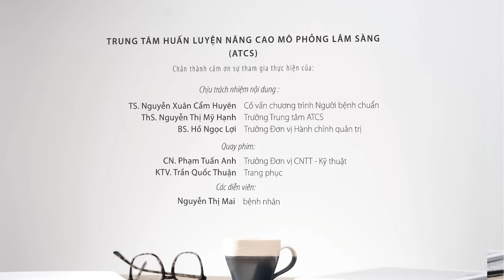[ATCS-UMP] History taking skills in medicine practice - Kỹ năng hỏi bệnh sử trong Y khoa